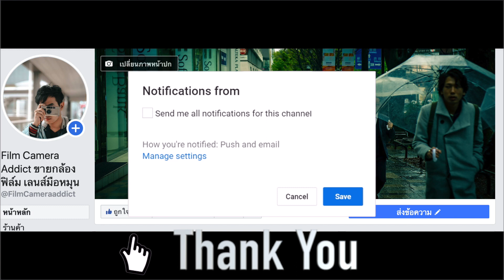รีวิวกล้องฟิล์มคอมแพค NIKON L35AD / L35AF